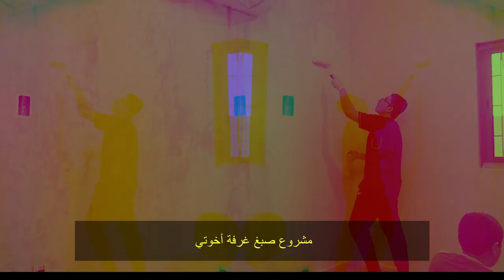Hassan vlogs #23 | صبغنا غرفتنا - # خليك_ بالبيت